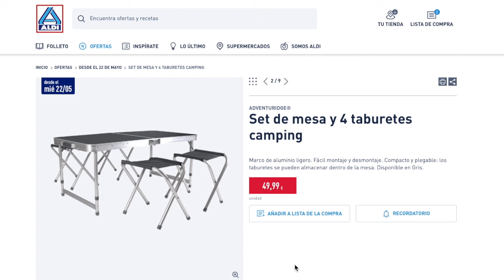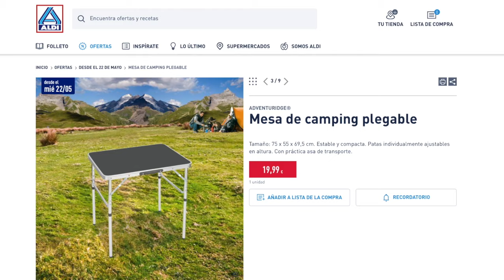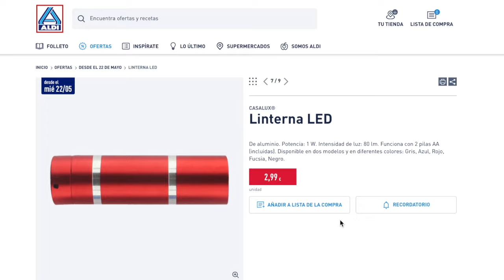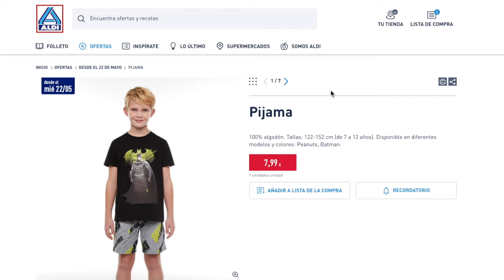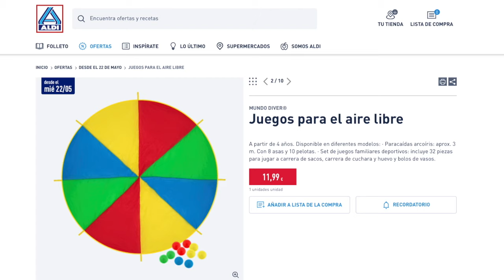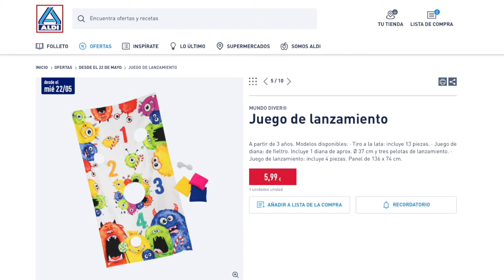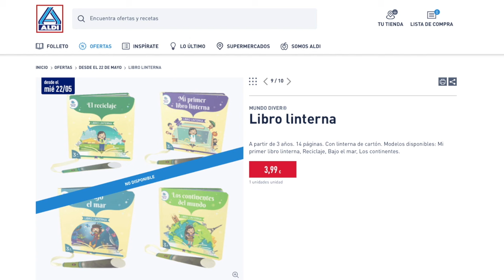🔥ALDI BAZAR 22/05🔥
Nuevas ofertas Aldi España sección de bazar con 3 secciones.

📝  www. msguely.info

00:00  Información
00:17 Camping
02:44 Moda
04:14 Juguetes y despedida